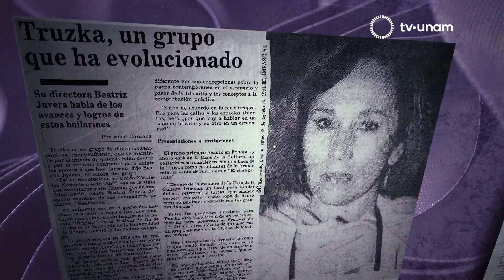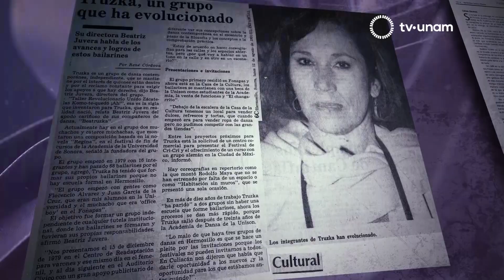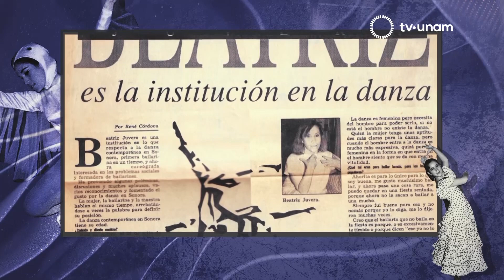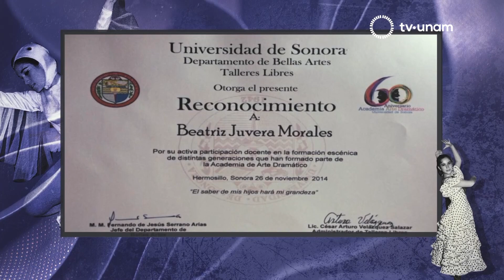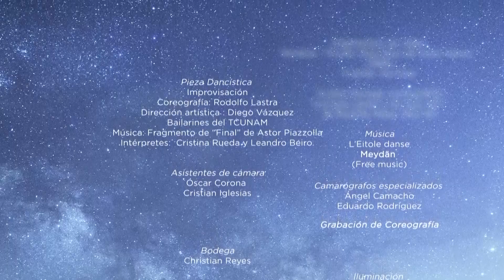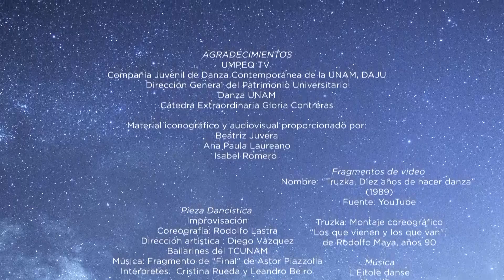La danza es el compromiso de quien la vive. Beatriz Juvera. Vindictas.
Beatriz Juvera, creó y dirigió el grupo Truzka, en 1979, el primer grupo de danza con espíritu contemporáneo de Hermosillo, Sonora, integrado por jóvenes artistas. Juvera ha recibido un sinnúmero de reconocimientos y es referente obligado para entender el movimiento actual de la danza contemporánea. Ha tenido el acierto de profesionalizar la danza, la valentía de romper paradigmas, pugnar por la independencia de las instituciones culturales, llevar la danza a todo tipo de público y expresar la preocupación social mediante movimientos. “La danza es el compromiso de quien la vive y la experimenta en toda su magnitud”, manifestó la artista, quien vive la danza apegada a lo existencial, a lo que no se puede eludir y a lo que acontece.

20.1 en televisión abierta,
20 Izzi
20 Totalplay
120 SKY
120 Dish
120 Megacable
120 Axtel

tv.unam.mx